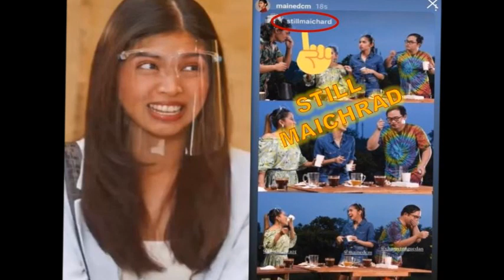NAKU AYAN! MAINE AGAD NAGPAHIWATIG SA KANYANG INSTAGRAM POST, ALAMIN ANG DETALYE!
STILL MAICHARD nga naman ayon kay Maine, mga ganyang post ni maine gets na gets ng mga maka maichard at maka aldub